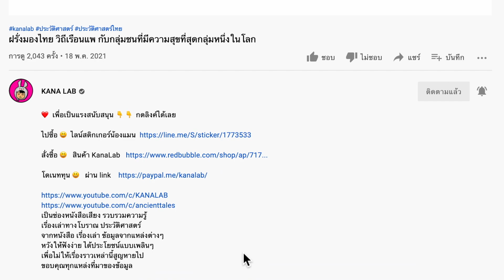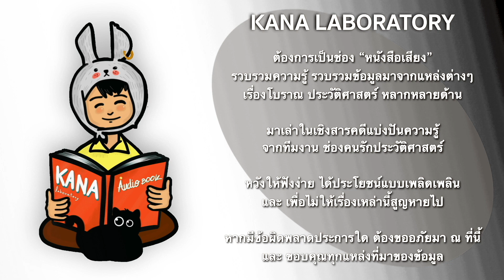อยากเป็นญาติกับพระเจ้าแผ่นดิน-เหตุพระมหากษัตริย์ในอดีต มีพระสนมเจ้าจอมจำนวนมาก